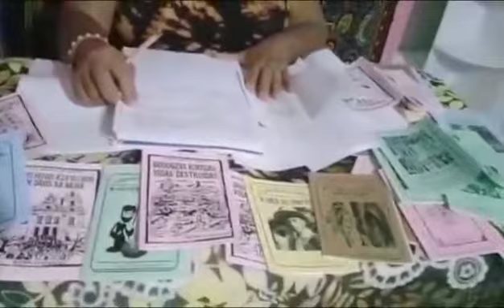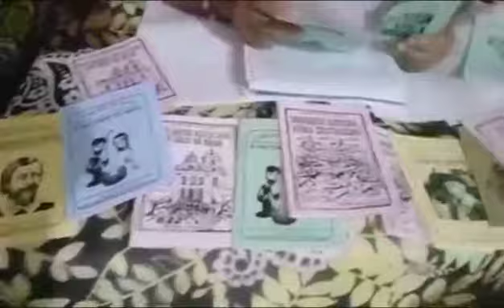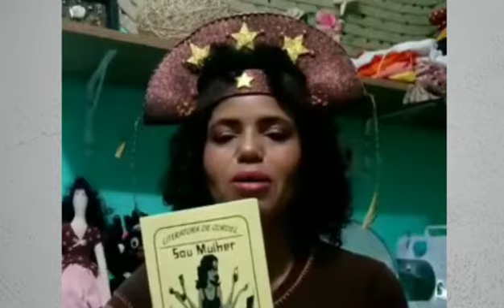Encontro Virtual Mulherio Portugal 27 SET 2020 MULHERES DA RIMA Edilene Chick e Sueli Valeriano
Sejam Bem-Vindos!

Acompanhe a programação:
LIVES e VÍDEOS
no FACEBOOK
In-Finita